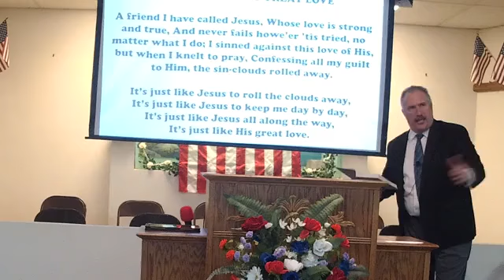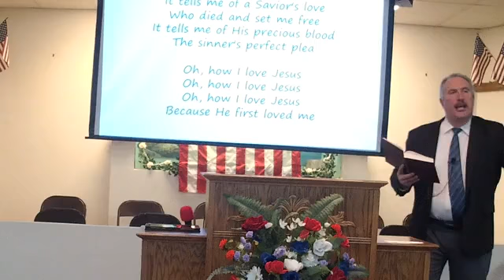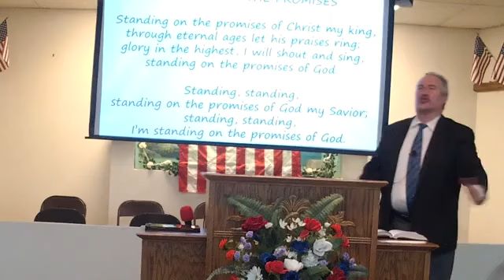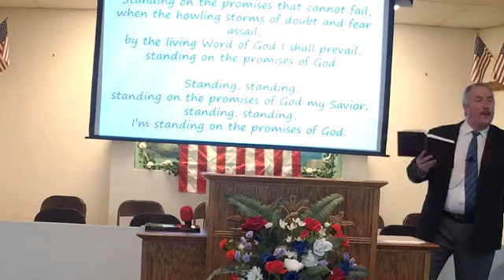Psalm 47 - Sing, sing, sing!!